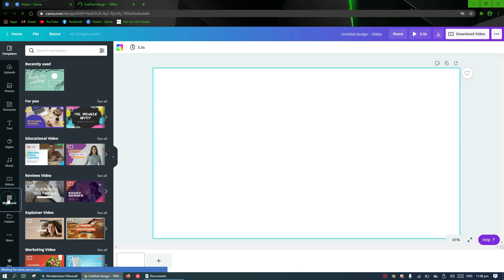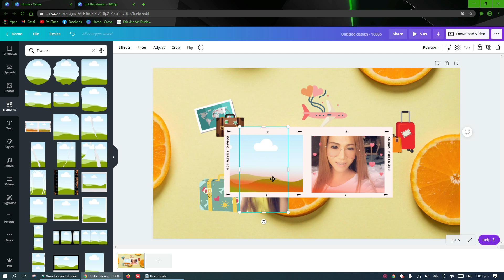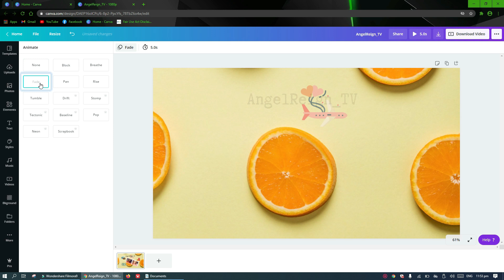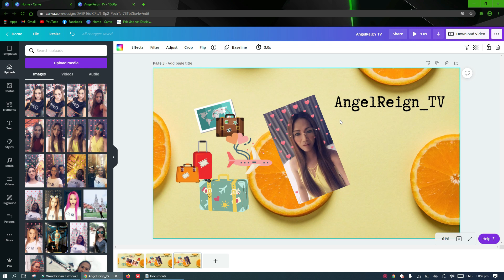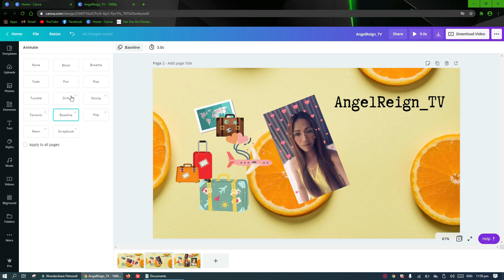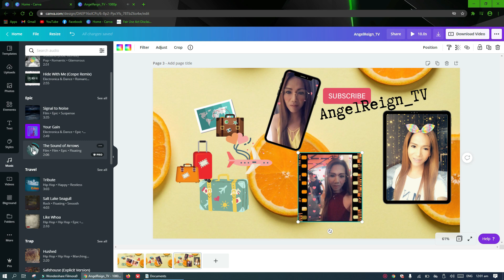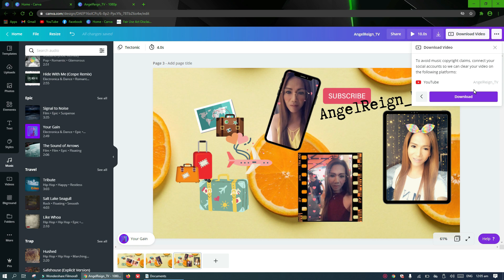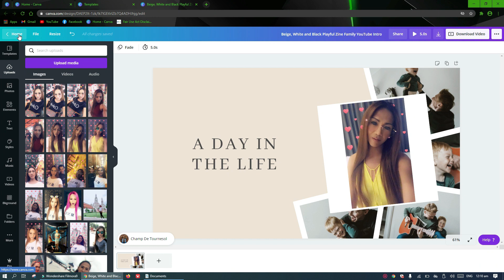HOW TO MAKE AN INTRO VIDEO - TAGALOG TUTORIAL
A step by step guide (Tagalog Tutorial) on how to create an INTRO VIDEO on CANVA  using laptop or PC.

Sa tutorial na ito itinuro ko kung paano makagawa ng INTROVIDEO sa  Canva gamit ang LAPTOP O pc.

Title: HOW TO MAKE AN INTRO VIDEO IN CANVA USING YOUR LAPTOP OR PC - TAGALOG VERSION

Credits to the ff: for the

By Intro Maker App
 Apps used:
Filmora
Intro Maker
Canva
YT Studio